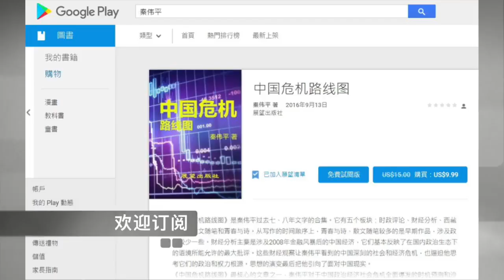平论Hot | 中共十九大提前召开，有何玄机？2017-08-31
中共中央政治局8月31日开会决定，十九大将于10月18日召开，有何玄机？